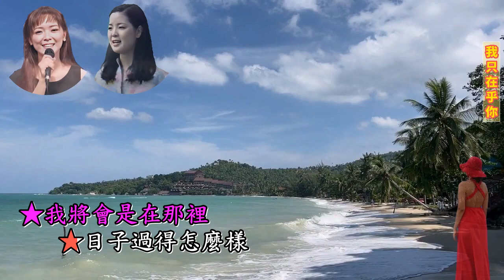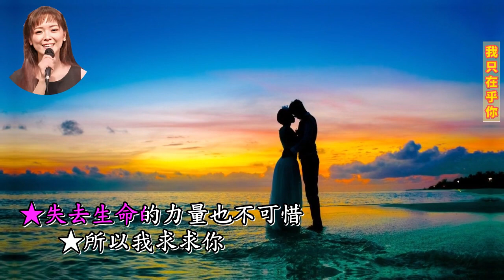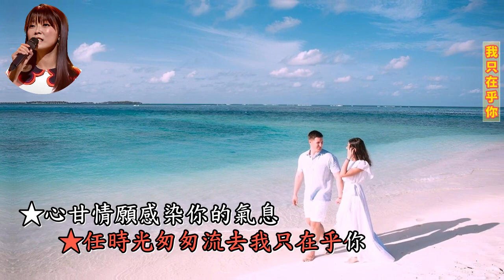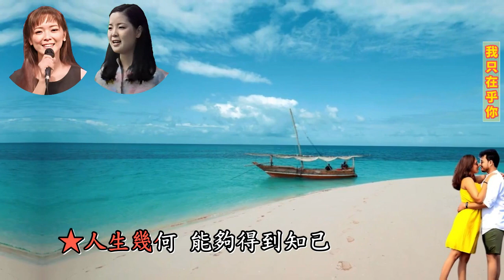翁鈺鈞、鄧麗君 虛擬合作唱 "我只在乎你"。加入了動態字幕、加入了美麗風景。翁鈺鈞暱稱是 后里小鄧麗君。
翁鈺鈞 和 鄧麗君 虛擬合作 唱"我只在乎你"。有動態字幕 可練唱；有美麗的風景可觀賞。 A virtual singing-collaboration by Yu-Jyun Wong and Teresa Teng.

 一開始尋找 虛擬合作唱歌 的搭檔，我是搜尋 蔡幸娟唱 "我只在乎你"的歌唱影片，但是沒找到蔡幸娟在錄音室(或自己)錄音的版本，而只有找到蔡幸娟幾次在電視舞台表演的歌唱影片。由於蔡幸娟這幾次在電視舞台的歌唱錄音，錄音品質都不是很好，即歌聲的聲音品質(專業術語是訊號雜訊比, signal to noise ratio) 比起鄧麗君唱的 有一段很明顯的落差，而很難讓人接受，所以 我只得另外再尋找其他歌星的歌唱影片。在台灣的電視舞台上 演唱過"我只在乎你"的歌星，還有 李翊君、王靜 等。

在一次偶然的機會，我看到翁鈺鈞自己錄音、錄影 唱"我只在乎你"的影片， 覺得她的歌聲 很甜美(雖然咬字有一些不清楚)，錄得的聲音品質算是不錯的。所以，我決定採用翁鈺鈞的歌聲，並且開始搜尋、瞭解翁鈺鈞的相關資料，發現她被暱稱為 后里小鄧麗君，可說是名不虛傳。另外，翁鈺鈞於2020年11月參加三立電視 台灣台《超級紅人榜》節目，後來在2022年1月衛冕成為該節目第十位成功闖關二十關的歌手。

製作 歌唱合作 的影片會牽涉到 (1)歌唱聲 與 樂器伴奏聲 之間的 聲音分離處理; (2)歌聲 與 樂器聲各自的移調處理; (3)一些歌詞的音高(pitch)、節奏(rhythm)與音量(volume)的調整。
        由於翁鈺鈞的歌聲音調(key) 和 鄧麗君的音調 剛好相同，所以 不需作音調調整，就能夠 搭調了。
        由於樂器伴奏 採用了 鄧麗君唱"我只在乎你" 的伴奏聲， 所以需要以鄧麗君唱的歌詞節奏(rhythm)為準，來調整 翁鈺鈞的歌詞節奏，這一點 要對 翁鈺鈞 說抱歉了。在歌曲的拍速(tempo)方面，翁鈺鈞唱的 比鄧麗君唱的 慢了一些些，比率大致是39:40，所以 我對翁鈺鈞唱的歌聲 稍微作了一下 拍速調整。此外在音量方面，我在多處參考了鄧麗君的 強弱唱法，來調整 翁鈺鈞歌詞的 音量強弱。
    翁鈺鈞的歌聲中，有一個歌詞字的子音(consonant)咬得很不清楚，聽起來像是另外一個子音。所以 我不得不從另一處 複製一個子音，來貼上覆蓋  那個不清楚的子音。